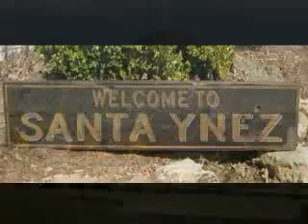Michael Jackson's Neverland Ranch Location - Part 1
Disney Snow White - Heigh Ho.